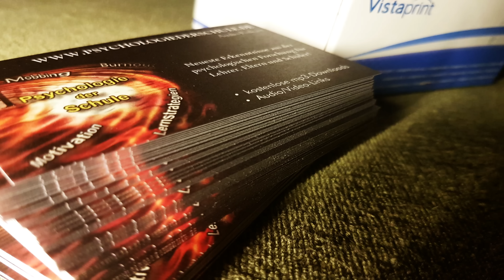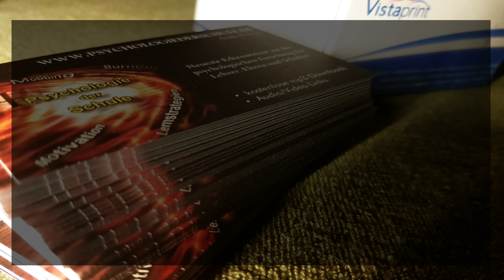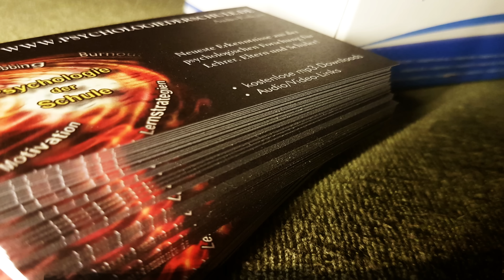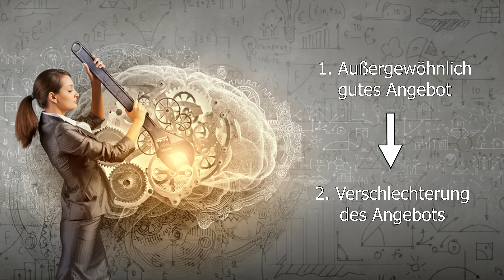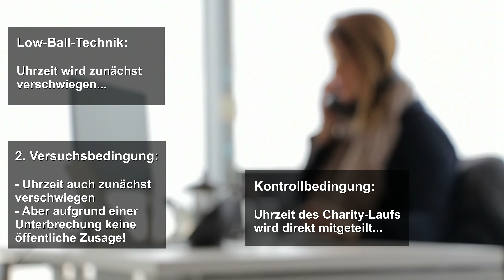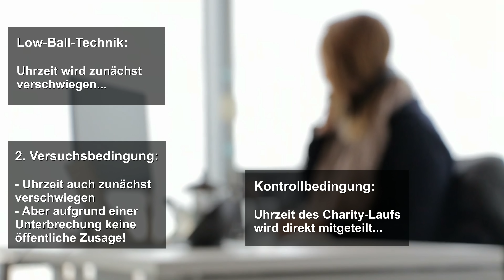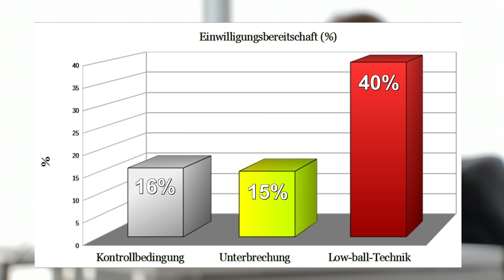Psychologie lernen: Die Low-ball-Technik (Beeinflussungstechniken entlarvt)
Manchmal entpuppen sich Situationen deutlich schlechter, als wir anfangs dachten. Trotzdem machen wir dann häufig keinen Rückzieher. Dieses menschliche Verhalten kann leider gezielt mithilfe der Low-Ball-Technik ausgenutzt werden...

Studien:

Burger, J. M., & Cornelius, T. (2003). Raising the Price of Agreement: Public Commitment and the Lowball Compliance Procedure1. Journal of Applied Social Psychology, 33(5), 923-934.